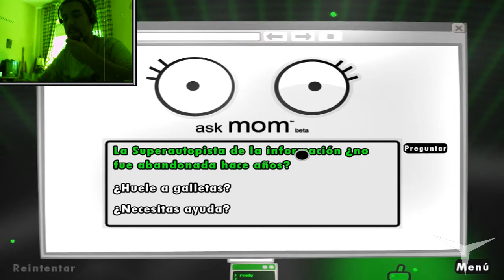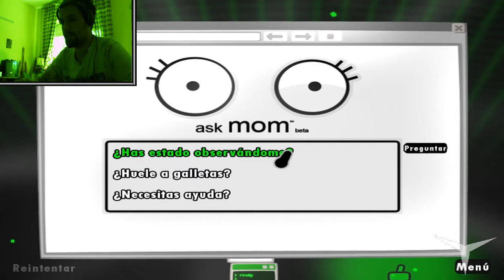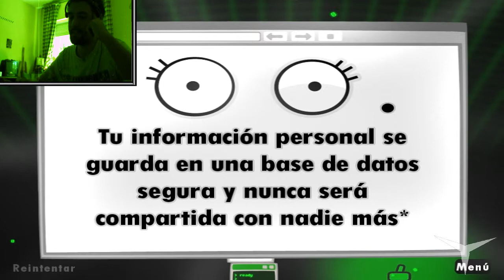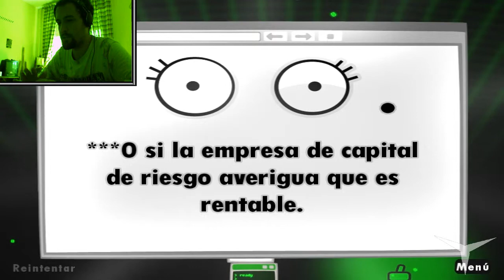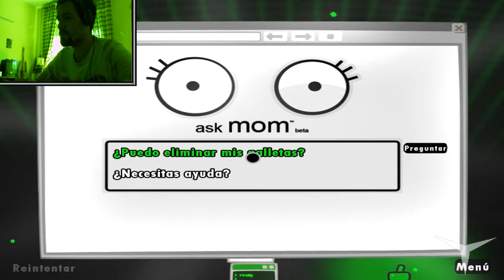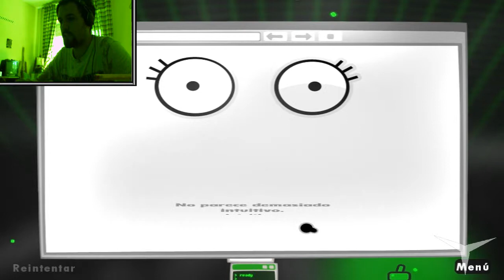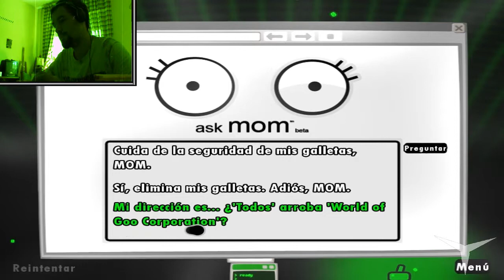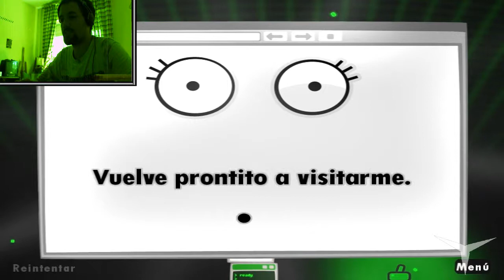16.Capítulo 4. Hablamos con Googlina (World Of Goo) // Gameplay Español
CANAL SECUNDARIO (Juegos de mesa)